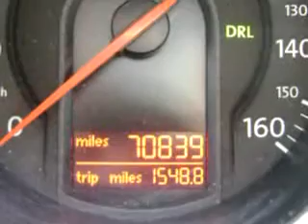2006 Volkswagen Passat 3.6 Linden Volkswagen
Linden Volkswagen

2006 Volkswagen Passat 3.6

 70,839 Miles

VIN - WVWEU73C96P047858

You will love this BLACK 2006 Volkswagen Passat 3.6, equipped with a 6 Cyl. engine  and an automatic transmission with  70,839 miles. Enjoy an impressive 28 miles to the gallon on this great car with features like Power Sunroof, Side Air Bag System, Cruise Control, Power Steering, Power Door Locks, Power Windows, Tachometer, and much more. Enjoy the drive and have peace of mind in this 2006 Volkswagen Passat 3...